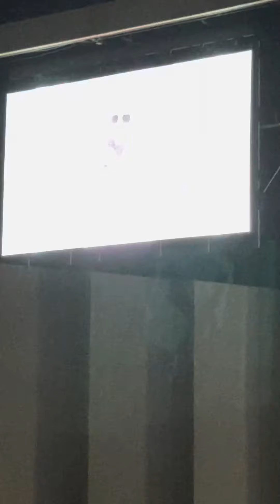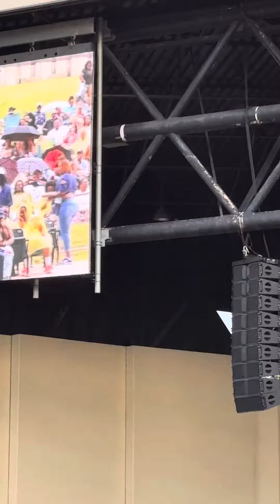Queens of R&B SWV Xscape Total 702 and Mya *I don’t own the rights to this music. Enjoy.